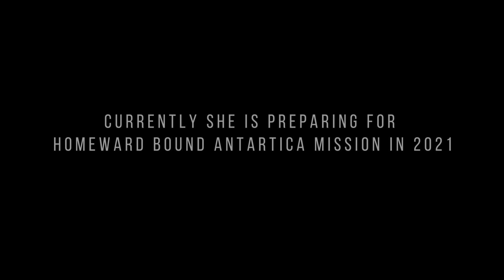Journey from India to Space|Gems of India Series|Priyanka|ISAE|Trailer|FranceInIndia|WomenInScience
Gems of India Series: A video project by Cinematographer Suresh Kerketta and assisted by Avinash of IIFTO We are making this 'short film' series to shine light on the 'Gems of India' living especially in France and Europe

This is a trailer video of a short film about an Indian-origin woman scientist/artist - Priyanka Das Rajkakati currently studying in Toulouse ISAE-SUPAERO heading to Antarctica this year, and who is even eyeing for going to Space as an Astronaut. We recently had a chance to know her in person and making this short film about her inspiring personality and getting to discover her artistic side as well.

The full film is planned to be released on March 8th on the occasion of International Women's Day 2021.

Here is her story:
Priyanka Das Rajkakati, a 27-year-old woman, originally from Assam, has been selected for the fifth edition of 'Homeward Bound', a global initiative that conducts leadership expeditions for women in science to Antarctica.
She has also been selected to the annual list of India’s brightest young stars, the Forbes India 🇮🇳 30 Under 30 under Science category.